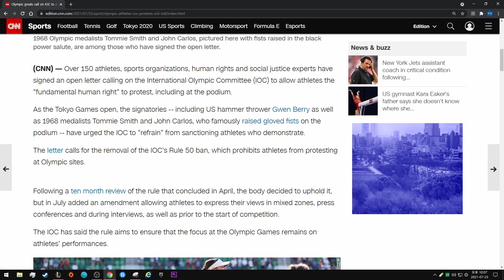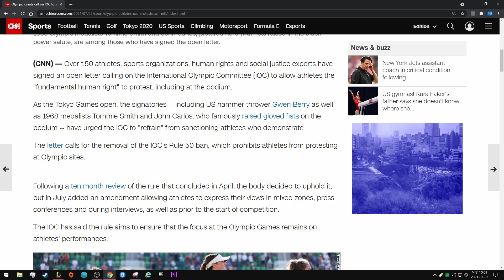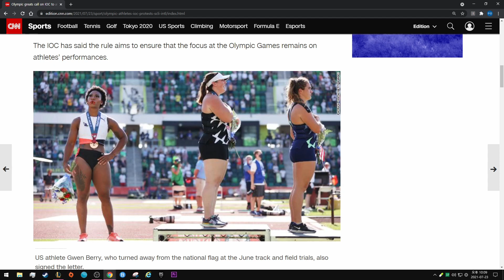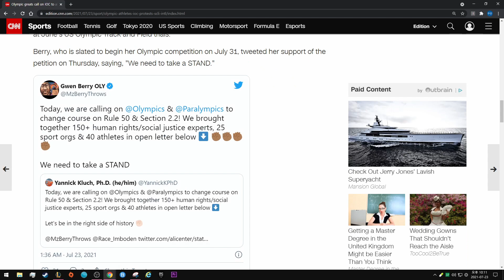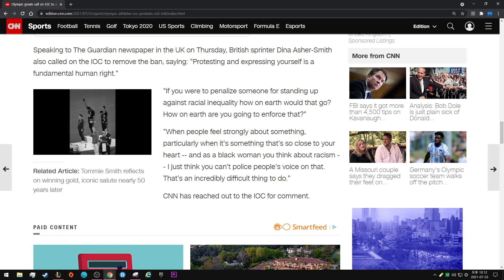Olympic greats call on IOC to allow podium protests - CNN News 영어말하기연습.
By Seamus Fagan and Sara Spary, CNN

Updated 1112 GMT (1912 HKT) July 23, 2021